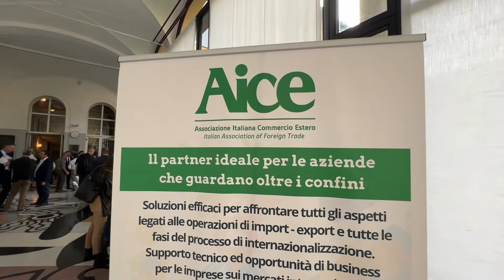Go International 2022, la fiera dei servizi per l'export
"Go International”, la fiera dei servizi per l’export, organizzata da Aice - l’Associazione Italiana Commercio Estero (Confcommercio) e da Italian Fair Service, il 4 e 5 ottobre a Milano

Go International è il luogo ideale per confrontarsi e trovare soluzioni che consentano alle aziende di incrementare il proprio fatturato sui mercati internazionali. 2.000 le imprese partecipanti all'edizione 2022, 50 espositori e un fitto programma di workshop e incontri.